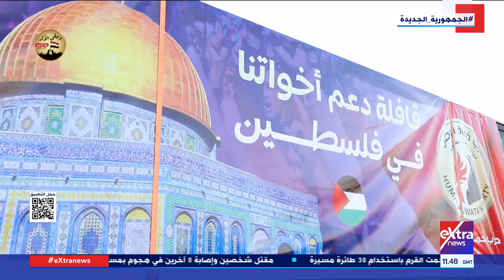حزب حماة الوطن يستمر في إرسال مئات الأطنان من المساعدات الإنسانية إلى الأشقاء في غزة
"عنوان البرنامج| للمرة الثالثة على التوالي.. حزب حماة الوطن يستمر في إرسال مئات الأطنان من المساعدات الإنسانية إلى الأشقاء في غزة